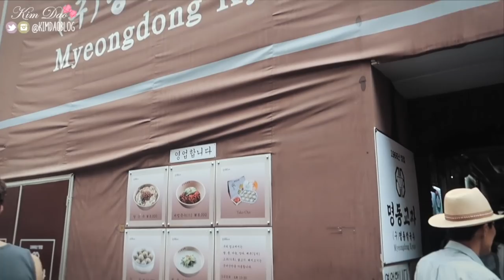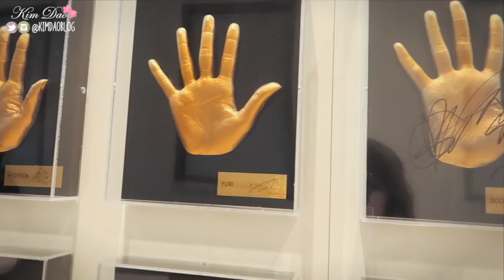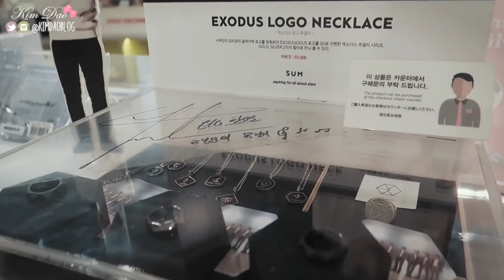50 Things to do in KOREA, SEOUL | SEOUL Travel Guide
▀▄▀▄▀▄ FOLLOW ME ▀▄▀▄▀▄

▀▄▀▄▀▄ ABOUT ME ▀▄▀▄▀▄

I'm Kim Dao, an Australian Youtuber & Blogger currently living in Japan! I make videos on beauty, fashion and lifestyle, specifically Japanese makeup and skincare, Korean makeup and skincare, Morning routines, night routines, travel vlogs and everyday life videos!

▀▄▀▄▀▄ MY LINKS ▀▄▀▄▀▄

▀▄▀▄▀▄ OTHER CHANNELS ▀▄▀▄▀▄